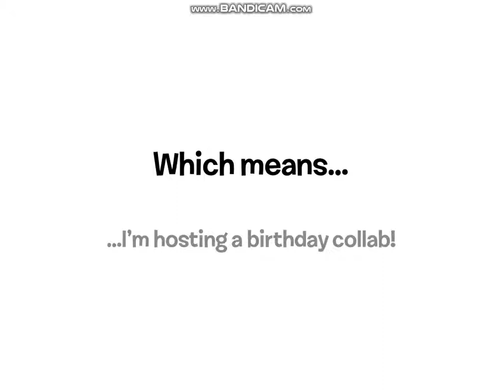Official Birthday Collab Entry 2019